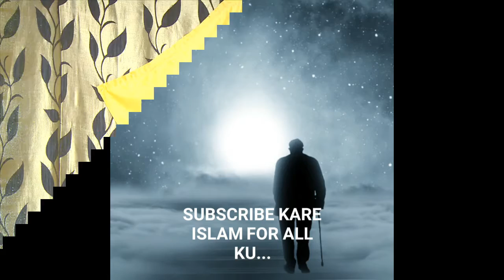Woh Jannat Me Nahi Jayega Jiske Dil Me Zarra Barabar Takabbur Hoga By Adv Faiz Syed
Woh Shaks jannat me nahi ja sakta Heart touching bayan by adv. faiz syed. by Islam is truth.

Channel .

Social sites

raza,
saqib,mustafai,

Jazakalla Khair…

                  …..ALLAH HAFIZ…

Islamistruth